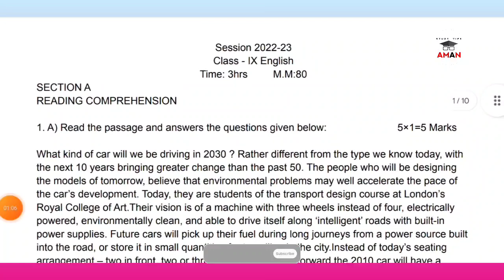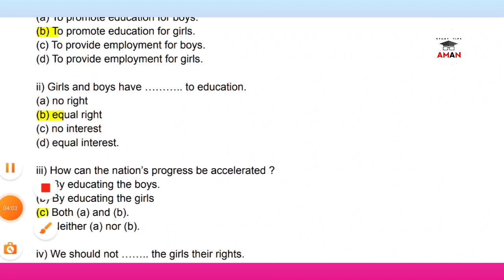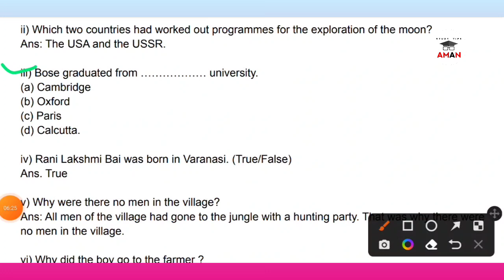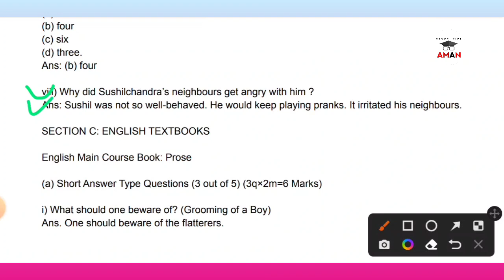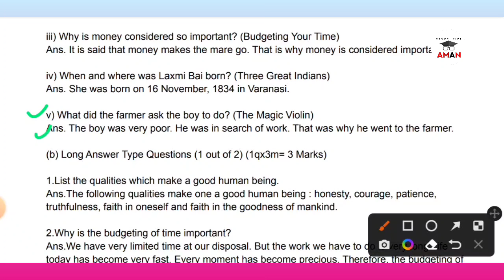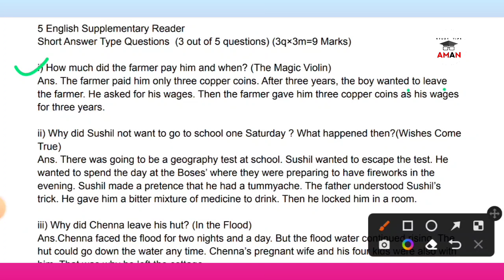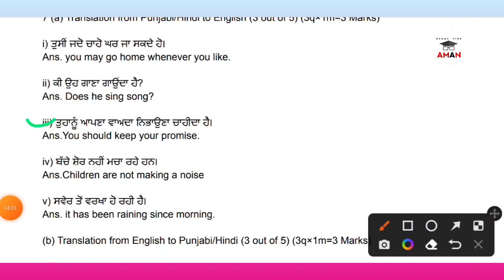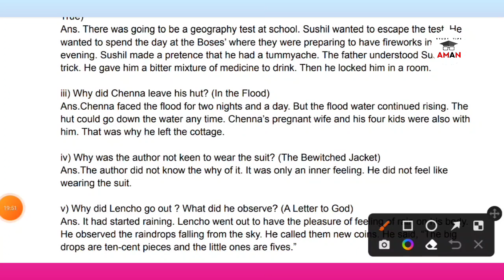PSEB 9th English Final Paper 2023 | Most Important Question | Solved Sample Paper | 7 March 2023 9th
About my channel :: This channel is only for Punjab students for revision of exams and pseb, Punjab school any update .

READ CAREFULLY ⚠️

Title :: PSEB 9th English Final Paper 2023 | Most Important Question | Solved Sample Paper | 7 March 2023 9th

Some keywords about video ::

pseb 9th class English full soved final paper 2023
9th class English final paper pseb
9th English final paper 2023 with solution
pseb English paper 9th final board exam
pseb final board paper 9th class English
pseb final 2023 9th class English paper
English final paper 9th
9th class English final question paper 2023
9th class English 7 March 2023 final paper
English final exam full solved class 9th pseb